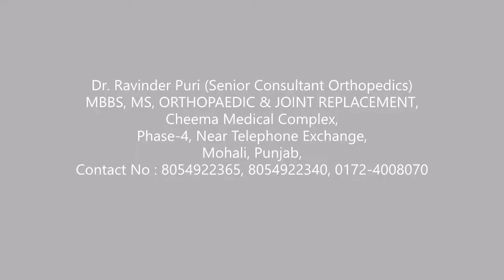Knee Replacement Surgery By Dr. Ravinder Puri - Patient Feedback